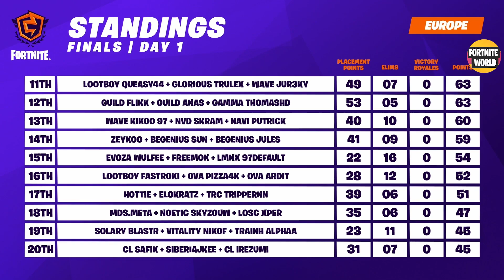Fortnite FNCS Finals EU Game 2 Game 3 Highlights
Fortnite FNCS Grand Finals EU Game 2 and Game 3 Highlights – Fortnite FNCS Europe Season 6 – Fortnite EU FNCS Finals Highligts – FNCS Finals EU Game 2 and Game 3

Commentary by Sanchowest & Shyowager